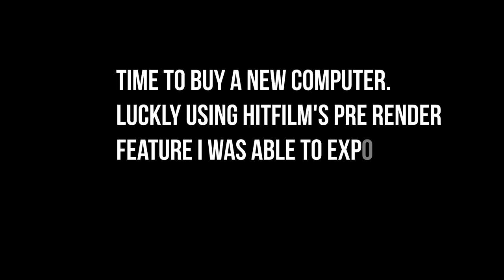BTS: Making a Short Film in One Day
So I set myself a challenge, to write, shoot and edit a short film in one day. So waking up at 5:30am, a quick breakfast and I began the writing phase. Now since I was going to direct, film and act I needed to have a basic story, nothing overly complicated.

Once I put a simple plan together, listing some shots I wanted. I collected a few props and hit the road. A few hours out on location I filmed, hopefully what I needed and returned home. A quick burger and I began the editing process. Using Hitfilm pro.

This is my vlog of my experience making my short film "The Last Drop" film in one day.

This is The Way of a Filmmaker  episode 001